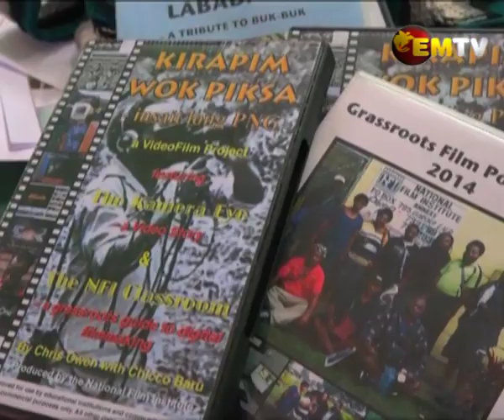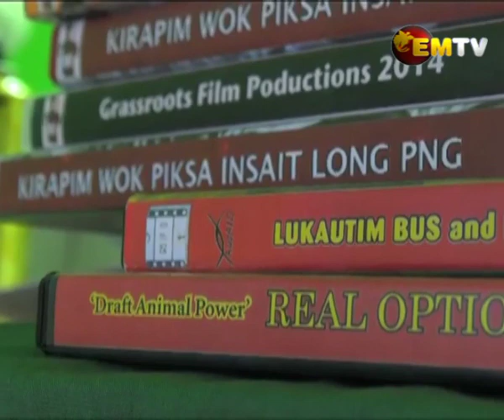PNG's Film Industry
Papua New Guinea’s film industry is an important sector that has not been given prominence.
That’s from Steven Kilanda, the CEO of the National Cultural Commission.  He said NCC is looking to develop a policy for the film industry.

Lucy Kopana with this report.